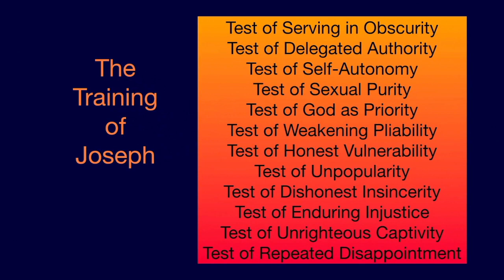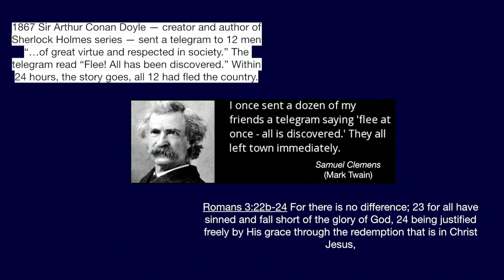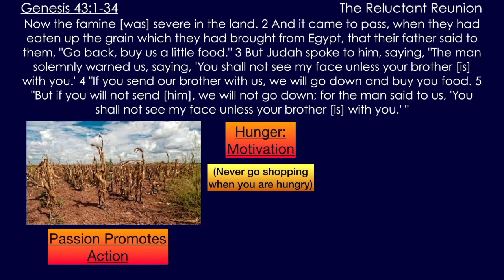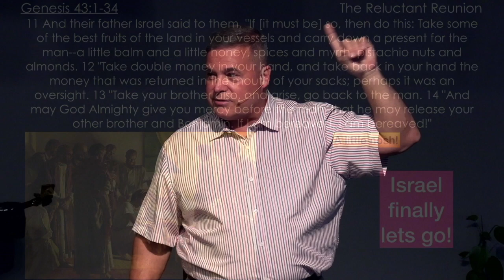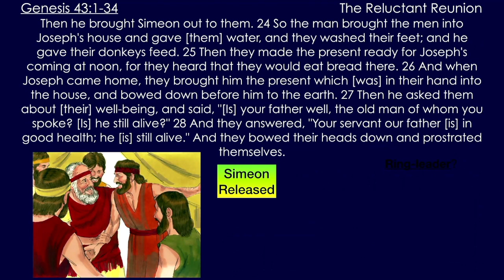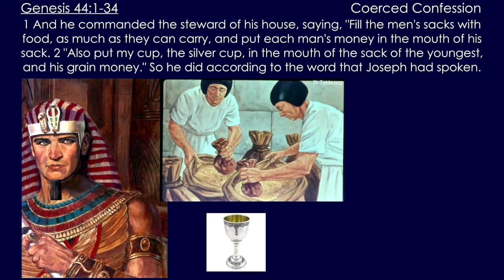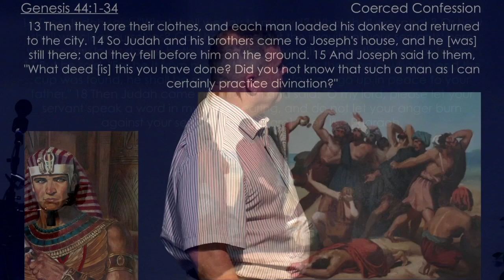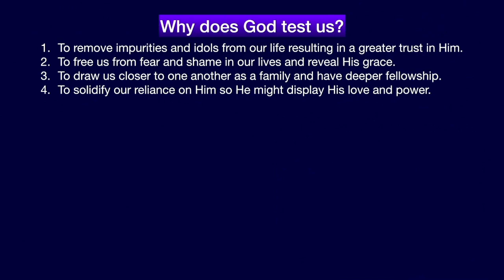** Genesis 43:1-34 - Reluctant Reunion ** | Grace Bible Fellowship Monmouth County | Sermons